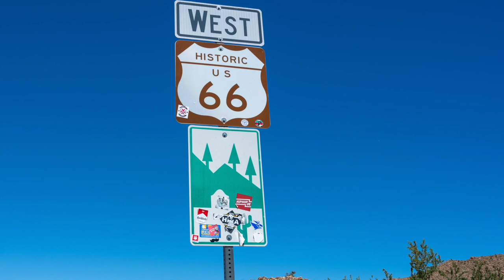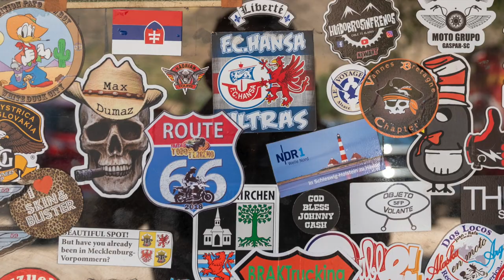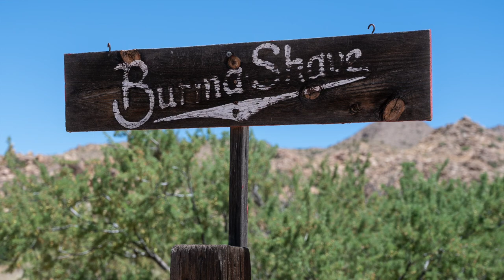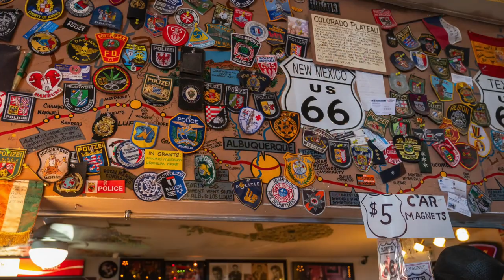Hackberry General Store on Route 66 in Arizona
Video filmed in July 2019